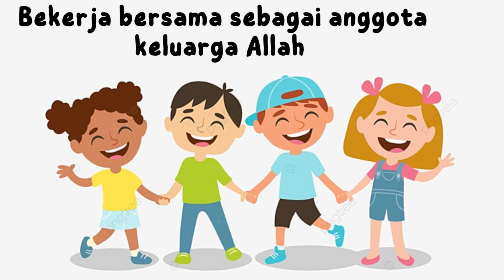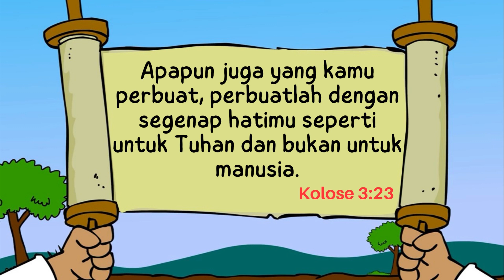BEKERSAMA untuk MELAYANI TUHAN: Kejadian 7:1-24. part 5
BEKERSAMA untuk MELAYANI TUHAN: Kejadian 7:1-24. part 5. SERI Cerita Alkitab Anak. BCA (Berbagi Cerita Anak) merupakan media cerita firman Tuhan untuk anak-anak agar mereka menjadi generasi yang mengenal kebenaran Firman Tuhan. sumber: gracelink.net